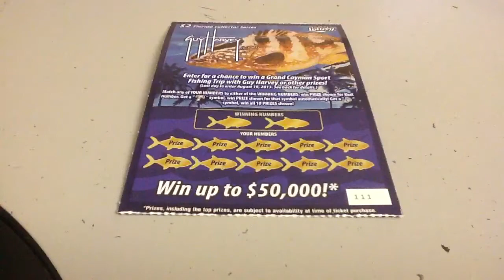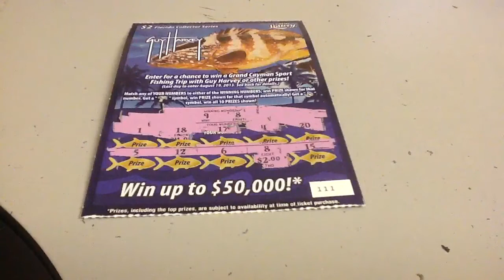Under the Sea Challenge! Guy Harvey Scratch Off #17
Back to the Florida Lottery tickets. Let's see if the math magician is under this one.